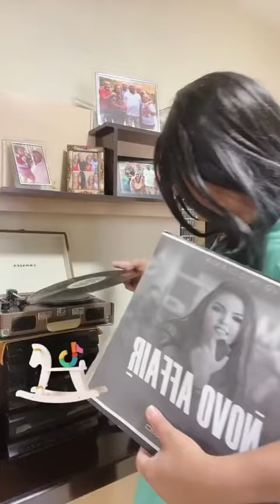Nova música de Mara Sampaio